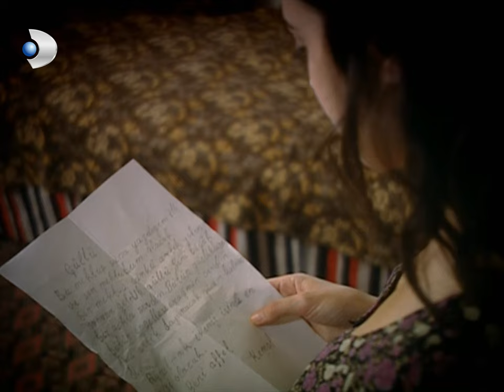Güllü, Kemal'in Ayrılığına İnanmıyor! - Hanımın Çiftliği